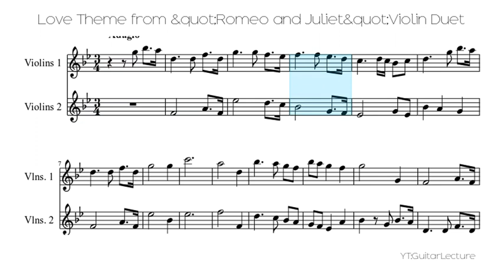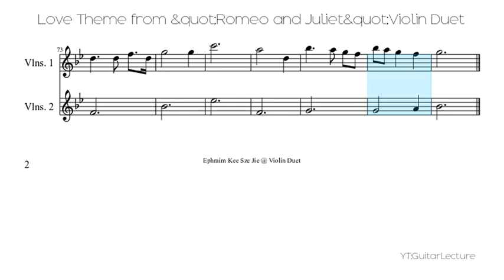Love Theme from "Romeo and Juliet"Violin Duet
Love Theme from "Romeo and Juliet"
Violin Duet